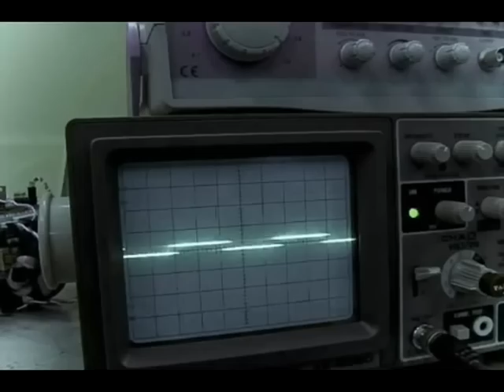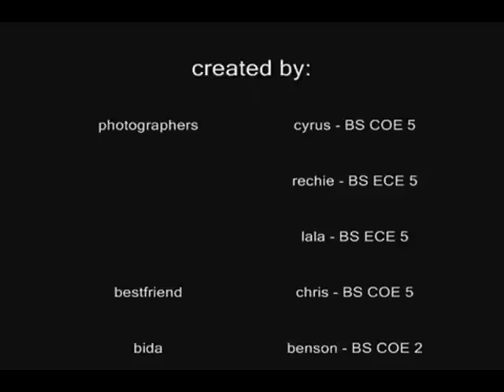- - engineering ad (stopmotion)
a stop motion video ad for ADZU's  orsem..
brainstorming: me and lala
directed by: engineering students
cast: (check credits)
editing by: cyrus, me
pics by: lala, cyrus...

this is our first attempt to make a stop motion vid
and i guess it was cool considering it was
done in a week with minimal effort and a very low budget.